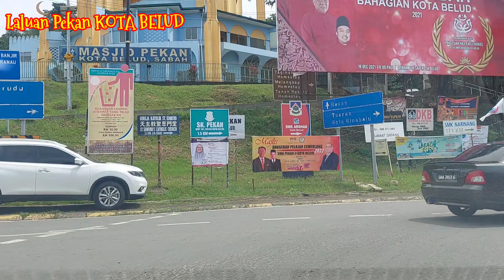PEKAN KOTA BELUD paling banyak Roundabout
laluan KOTA BELUD paling banyak roundabou dan selalu jammed..